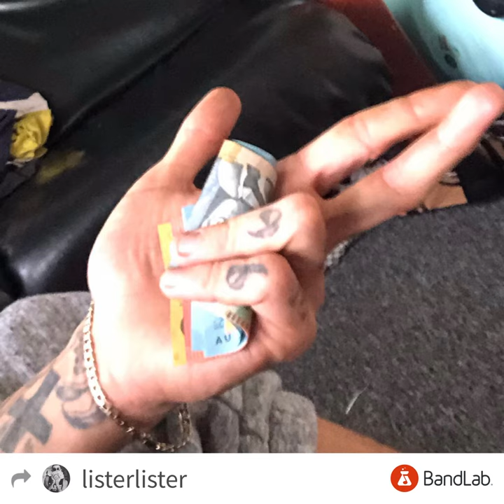Catch up to my ⏭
2in1  different vibes catch up #2 Quick cuts